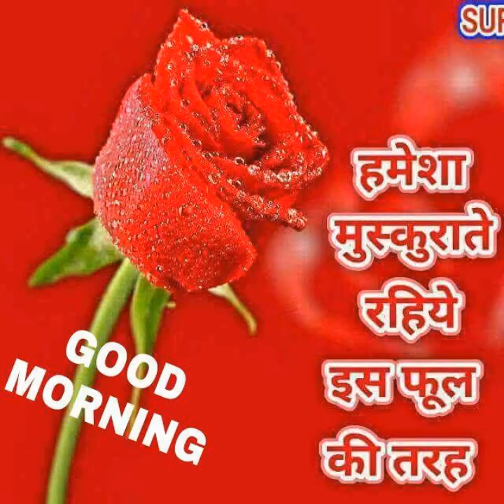Pradeep Verma army vivo